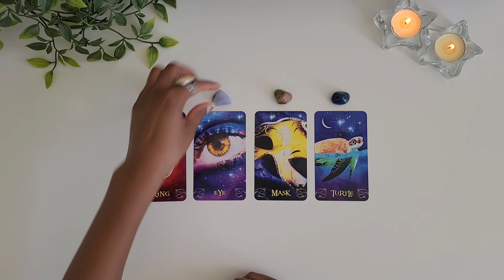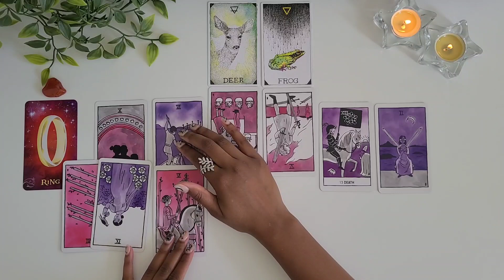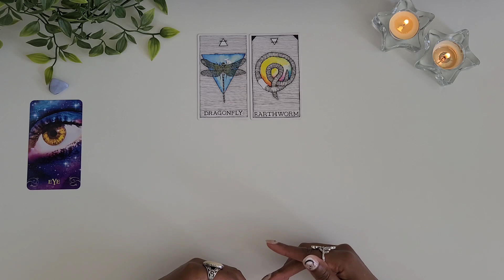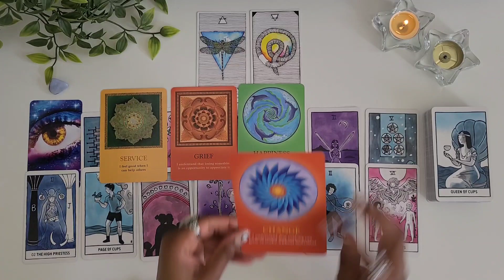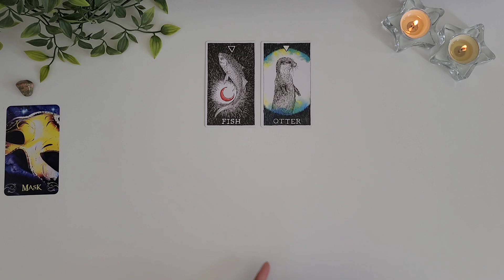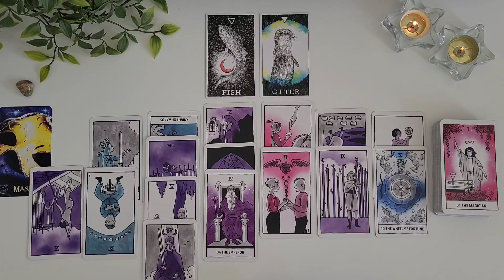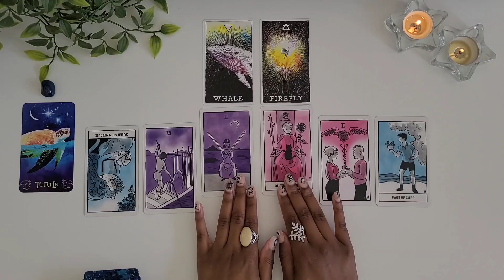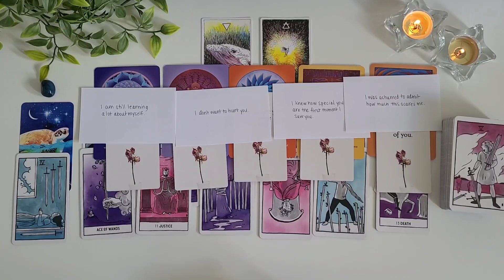How Did They Feel The Last Time They Saw or Spoke To You PICK A CARD 💕😢 Timeless Tarot Love Reading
How did they feel the last time they saw or spoke to you?
Curious about what went through your person's mind and heart the last time you saw them?
In this timeless pick a card tarot love reading, we will find out what they were feeling.

✨This is a timeless Tarot love reading, so you will find relevant messages no matter when you stumble across this video.
Sit back, relax and pick your card and stone to get every juicy bit of detailed info about how they felt the last time they saw or spoke to you.

⭐Time Stamps⭐
Intro - 0:00
Reading #1 - 1:21
Reading #2 - 31:44
Reading #3 - 1:07:59
Reading #4 - 1:45:37